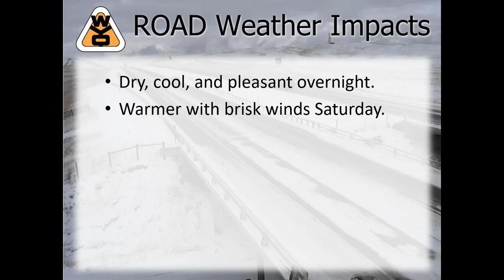PM Video Briefing 03 18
A video discussing weather and road impacts through the weekend plus and update on next week's storm system.